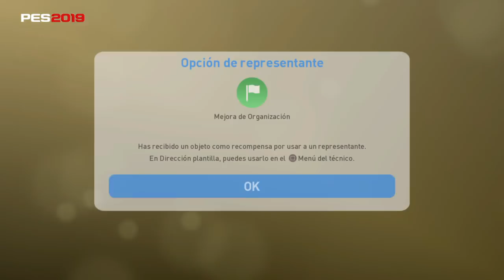PACK OPENING LEYENDAS DE INGLATERRA⚽️¿ME TOCARÁ ALGO BUENO?🙏🏽💛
Pack Opening leyendas de Inglaterra en PES 2019 myclub en busca de un bola negra. Ball Opening donde busco un bola negra con mucha calidad en la nueva temporada en Pro Evolution Soccer 2019 ¿Será un buen Card Opening? Pack opening en PES 2019 a ver si mantenemos la buena racha de bolas negras. No olvides apoyar el video con un like si te ha gustado el contenido, gracias!

Canal dedicado a la saga de PES y en especial Pro Evolution 2019 modo MYCLUB en español. Card Openings, guías, tutoriales, partidos, eventos, desafíos, cazatalentos. El canal esta orientado a Guías y videos que ayudan a mejorar en PES 2019 modo Myclub de PES 2019 con videos y gameplays para que puedas mejorar tu equipo y la forma de conseguir GP y mejores jugadores. Canal profesionalizado en PES 2019 myclub encontrando las mejores formas de optimizar este modo de juego.

Pro Evolution Soccer 2019 destaca por encima de sus competidores en una faceta única y muy importante en los juegos de deporte: la jugabilidad y el realismo. La nueva entrega hace hincapié en un estilo jugable más ágil, realista y creíble, con futbolistas que responden de una manera muy ágil al recibir el balón, controlarlo o pasar al primer toque. Konami ha querido darle personalidad a las jugadas, evitando ciertos automatismos de las secuelas anteriores. Gracias a las animaciones, más realistas y naturales, y a un renovado sistema de físicas y colisiones, los partidos se ven más creíbles y tangibles que en ocasiones anteriores. El mayor cambio se debe a la nueva física del balón, con comportamientos y trayectorias plausibles, rebotes y rechaces posibles y rodamientos lógicos sobre el césped en sus variadas encarnaciones y posibilidades.

Disparar será un acto de exigencia deportiva en Pro Evolution Soccer 2019. Konami ha presentado un sistema más desafiante de cara al jugador, que tendrá que pensar muy bien en la posición y la postura del futbolista que va a disparar a puerta. Los regates son más agradables, eliminando una de las críticas más constantes de algunos jugadores, que veían difícil este tipo de movimientos en títulos anteriores, y una vez más estarán diseñados en función de las principales estrellas del deporte.

Apostando por un sistema de juego más táctico, Konami ha diseñado un organigrama de cansancio y rendimiento más realista, que nos indicará el desgaste físico de los jugadores y sus distintas posibilidades jugables sobre el terreno de juego, y no solo hablando de barras de resistencia, también de indicativos visuales como gestos y animaciones. Unido a esto, y en relación a las estrategias, veremos que el ritmo de los partidos se ha apaciguado y se han hecho más creíbles que en la entrega anterior.

Modos de juego y licencias
Pro Evolution Soccer 2019 incluirá algunas licencias de ligas, clubs y equipos profesionales. Si bien la Champions League no estará disponible. En esta secuela deportiva tendremos leyendas y jugadores míticos, como Ronaldinho, Romario, Maradona, Beckham, Johan Cruyff, Guillit, Del Piero, Bebeto o Cafu, así como Roberto Carlos y Zamorano, por citar algunos.

En esta edición se volverá a poner en valor el modo My Club, aquel que nos permite diseñar el club de nuestros sueños, diseñando nuestra plantilla a medida y permitiéndonos disfrutar de competiciones y torneos todas las semanas. En PES 2019 se ha reducido la dificultad y varios de los engorrosos menús, haciendo que los fichajes sean más asequibles y que el modo a la postre, sea más divertido. Además de las opciones online, tanto competitivas como casuales, se han mejorado.

Gráficos más realistas
Pro Evolution Soccer 2019 sigue siendo un juego muy realista y creíble, en parte gracias al FOX Engine y los cambios que se han ido realizando año tras año. En esta ocasión, Konami ha incluido un nuevo motor de iluminación, más vistoso, que permite ofrecer un cariz televisivo muy conseguido a los partidos. Se ha diseñado en parte para aprovechar las técnicas HDR y 4K de las nuevas consolas como PS4 Pro y Xbox One X. Más allá de la luz o las animaciones, PES 2019 presenta un nuevo césped, en relieve y más complejo, que gracias a efectos climáticos como la nieve y la lluvia, tiene más vida e incide directamente en la jugabilidad.